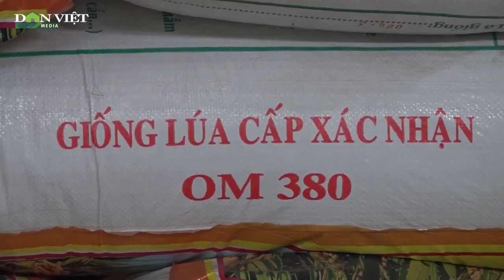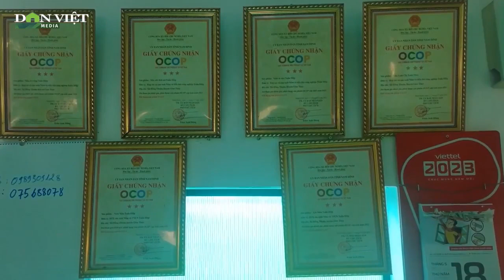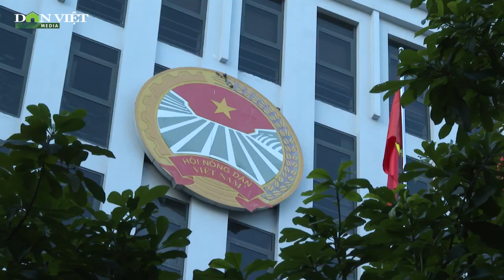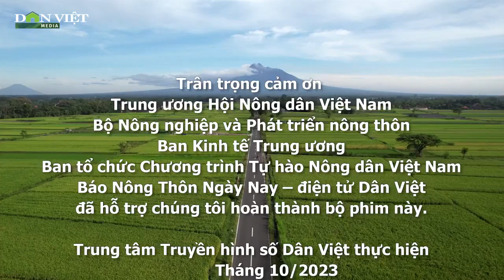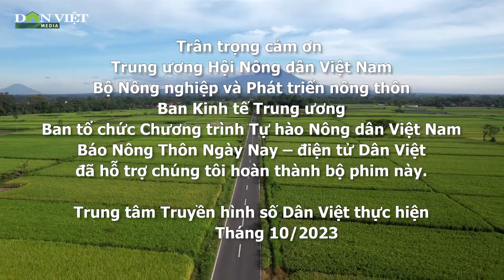Hội Nông dân Việt Nam tham gia phát triển kinh tế tập thể trong nông nghiệp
Không chỉ đóng góp tích cực vào phát triển các mô hình tổ hợp tác, HTX do Hội Nông dân tuyên truyền, vận động, hướng dẫn thành lập… mà các tổ chức Hội Nông dân còn hỗ trợ các đơn vị này hoạt động hiệu quả, góp phần phát triển kinh tế nông nghiệp, nông thôn, đảm bảo an sinh xã hội.